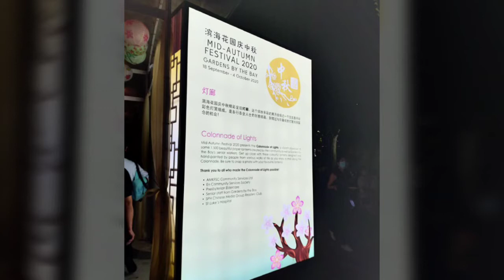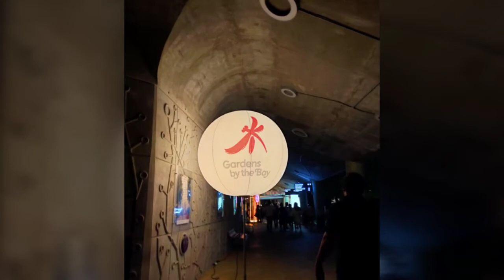mid autumn festival Singapore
mid-autumn
 festival Singapore